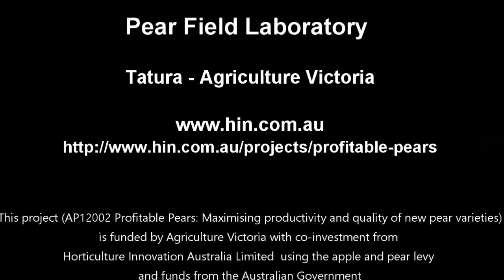G . ANP-0131 BP1 4 Leader Vertical 2m Planting System 2015-2019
Blush pear ANP-0131 on BP1 rootstock at 2 m tree spacing & trained to a 4 leader system on a vertical trellis.  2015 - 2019 Pear Field Laboratory - Tatura